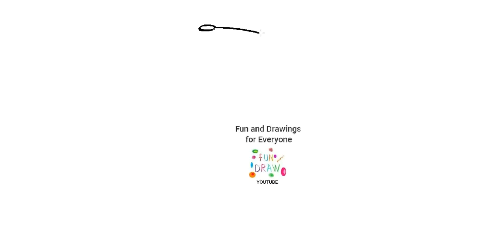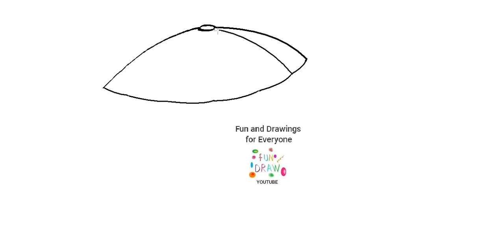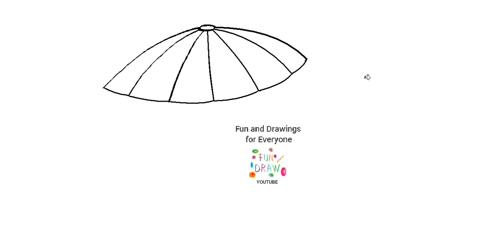Cómo dibujar una sombrilla de playa